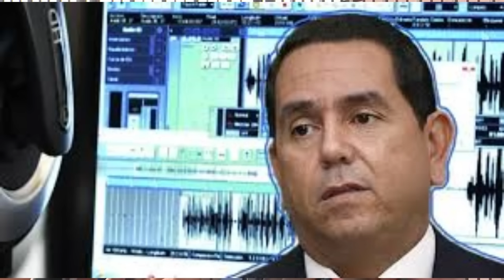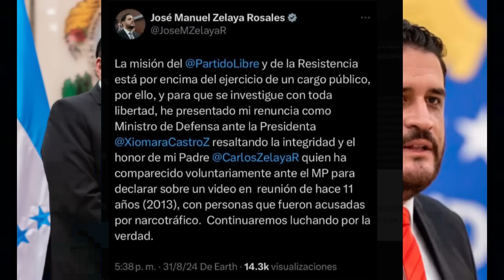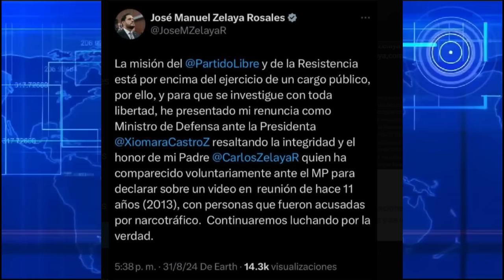PRIMERA PARTE,VENGO CON MÁS, YA LES CUENTO EL PORQUÉ/CASO CARLOS ZELAYA Y MANUEL ZELAYA